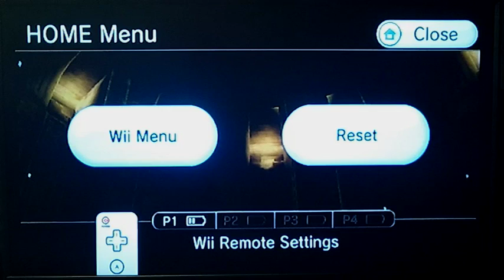Spectrobes Origins Part 27